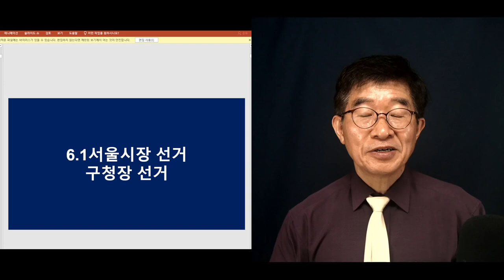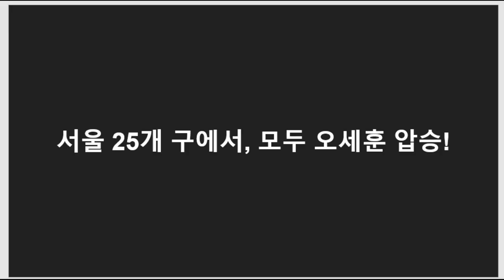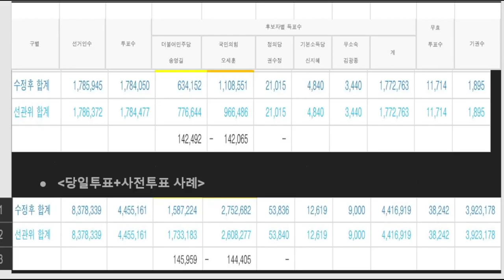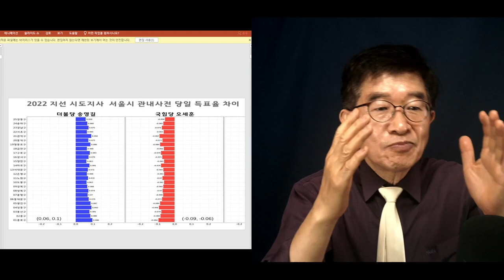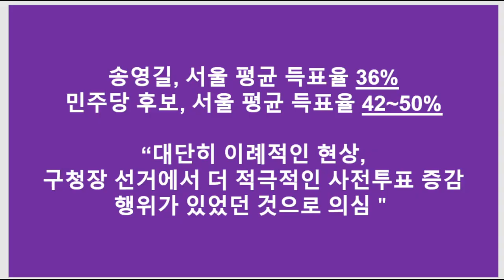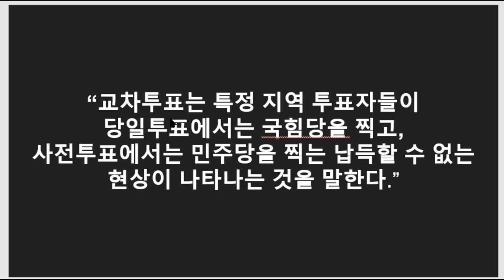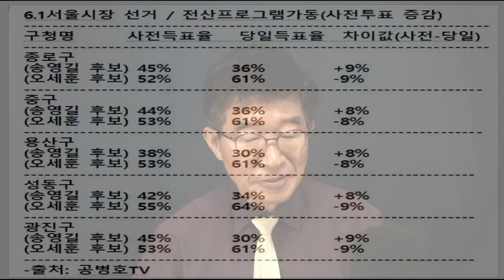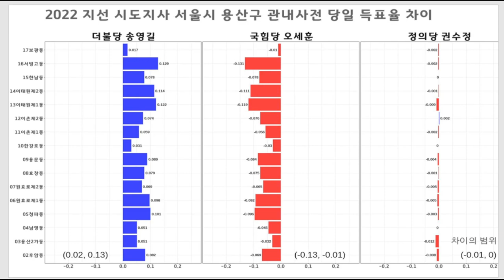"지방선거-총선 쌍둥이" / 6.1서울시장 선거, 모든 선거구에서 차이값(사전투표 득표율-당일투표 득표율) 7~9% 대 관찰 / 전산프로그램에 의한 사전투표 증감 [공병호TV]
Bitcoin : 3MTW849AkP2ftLeSK2teZHMmzLu7Z83s9U